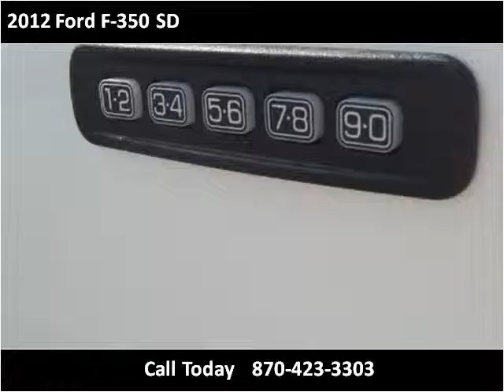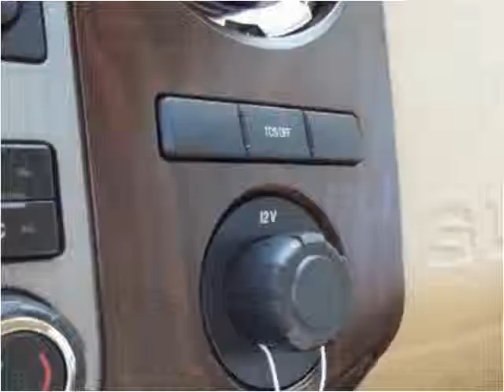2012 Ford F-350 SD New Cars Berryville AR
This 2012 Ford F-350 SD is available from Berryville Ford.